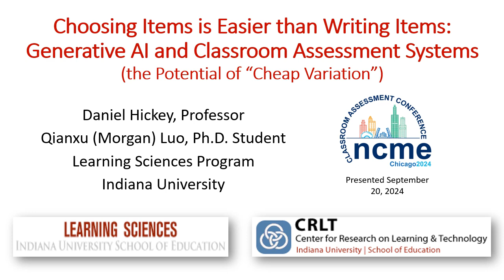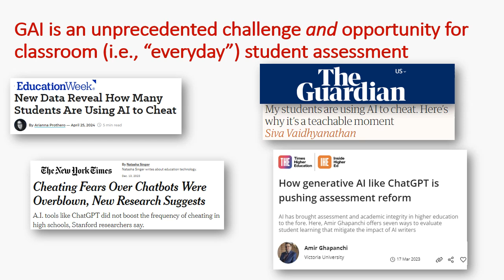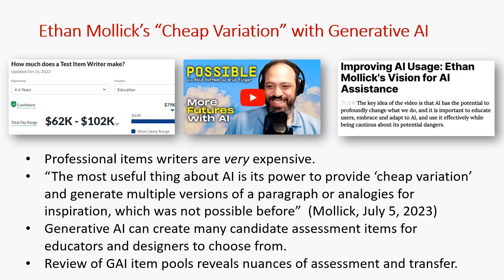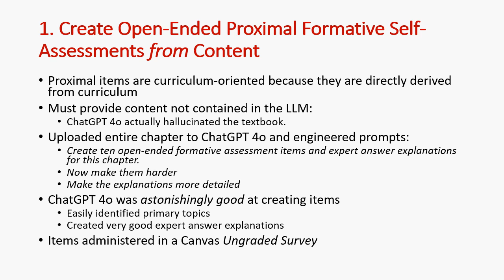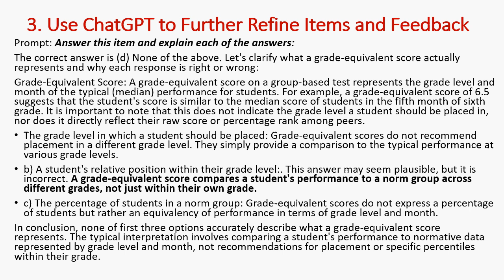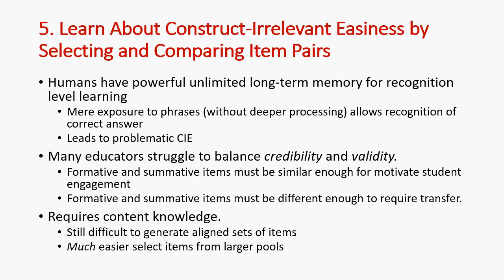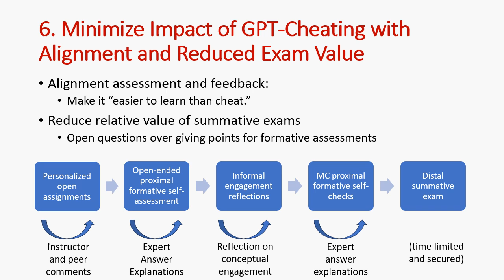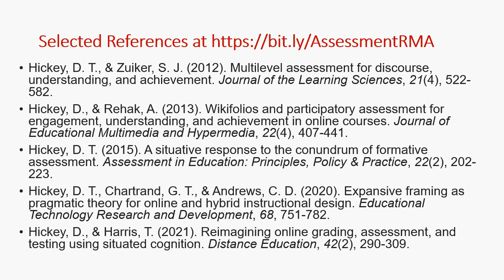Selecting Items is Easier that Creating them: Generative AI and Classroom Assessment Systems.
Presented at the NCME Special Conference on Classroom Assessment, Chicago, IL, September 20, 2024